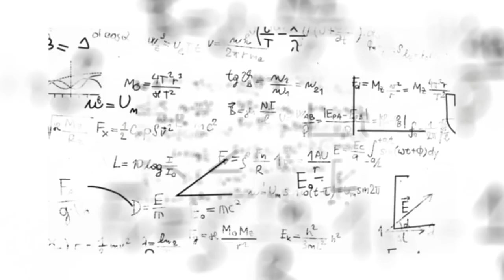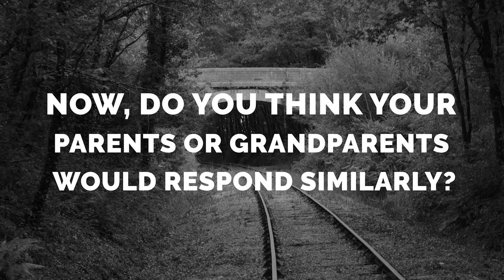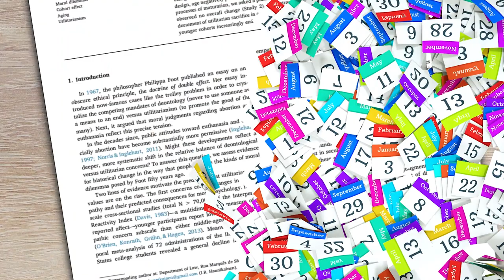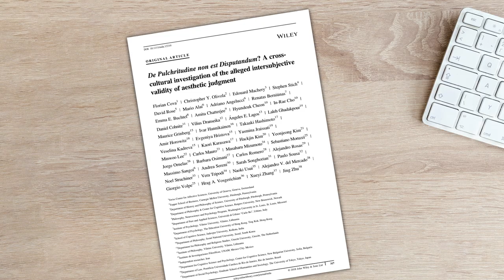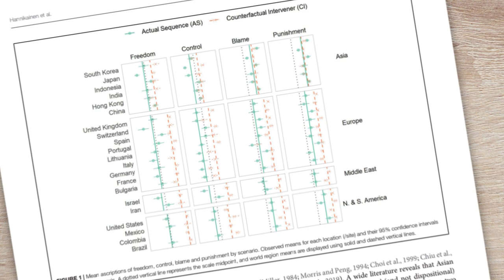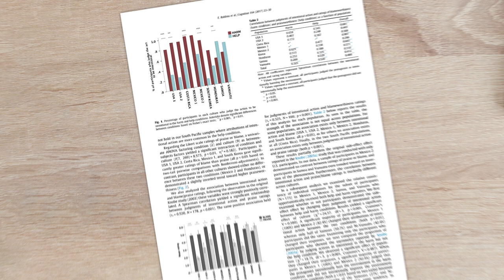Thinking about philosophy across cultures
Many recent findings support that philosophical concepts vary across groups. Watch four thoughts experiments demonstrating how people vary in their concepts of fair, beautiful, good, and free.

The impacts of culture, time, and language are measurable. The Geography of Philosophy Project uses experimental methods to survey people all over the world on knowledge, wisdom, and understanding.